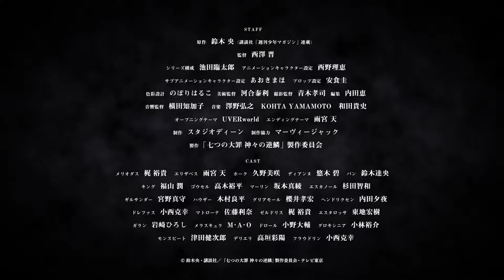Nanatsu season 2 trailer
Soon the second session of the seven deadly sins